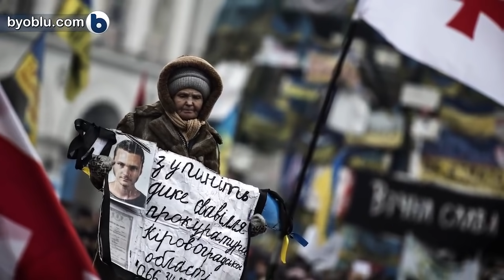UCRAINA. UNO SCOMODO TESTIMONE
Giorgio Bianchi, fotoreporter, giornalista e documentarista è stato bloccato la mattina del primo maggio all'aeroporto di Kiev. Per il Governo ucraino è persona non gradita. E per cinque anni non potrà fare ritorno in Ucraina dove si stava recando per un documentario sul Donbass. Giorgio e la sua fotocamera hanno visto molte cose come , ad esempio ciò che è successo davvero a Maidan. Cose che lui ci rivela in questa intervista esclusiva dove non nasconde nulla, neppure le sconvolgenti immagini che ha scattato. È facile allora capire perché Giorgio, in Ucraina, sia persona non gradita. È solo un altro modo per definire un testimone scomodo.

FONTI:
Micalessin, Il Giornale